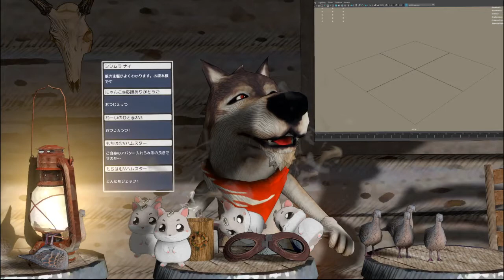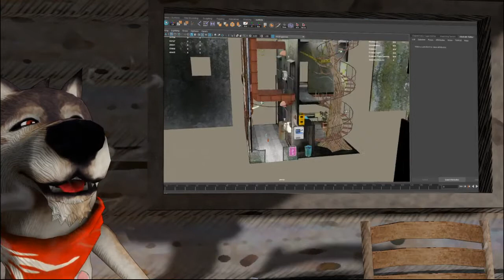【クラフトピア】オオカミのアバターでやってみた【Craftpia】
クラフトピアを自分のアバター（vrm形式）に変えてプレイしました